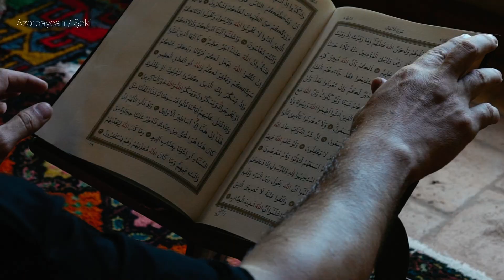SOLO TRIP my DOG | Azerbaijan, Sheki-Qakh Episode 10